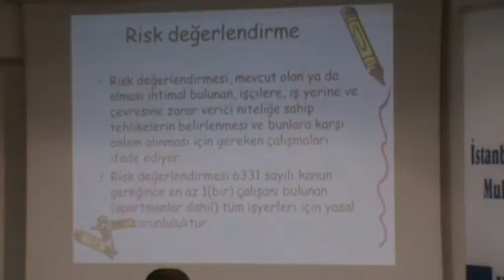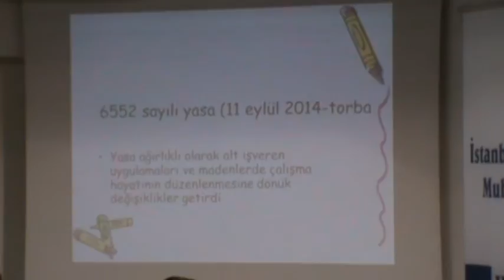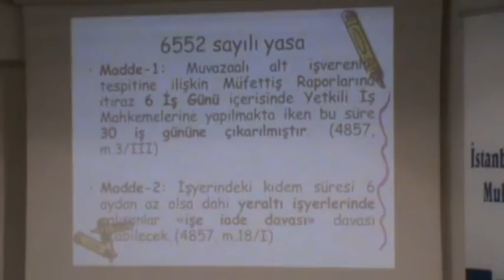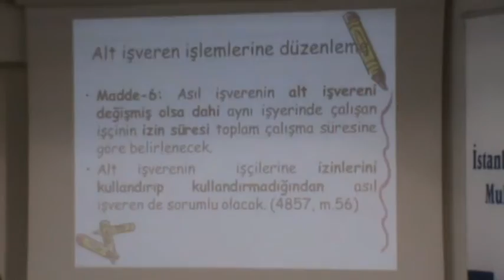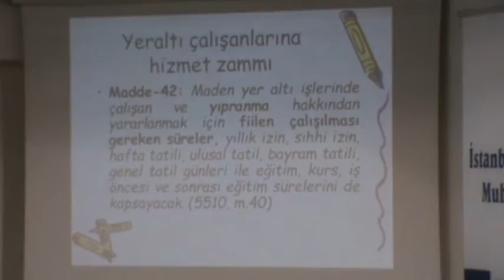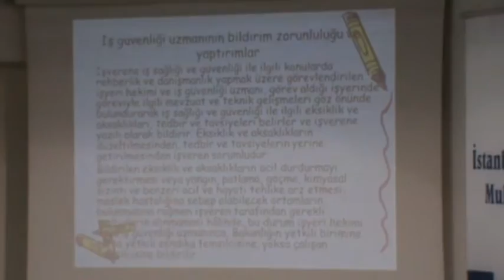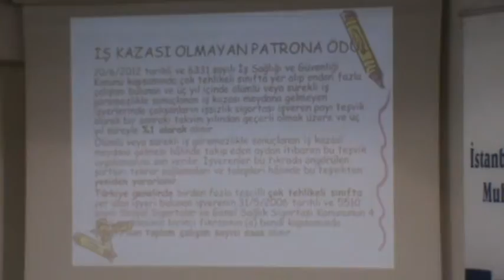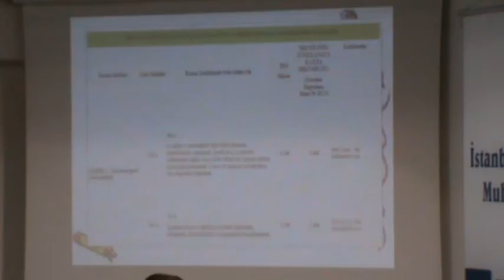İKTİSADİ TV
8- (29 Mayıs 2015) - ( M2U06052 ) - Oturum Başkanı - SMMM Mustafa Genç - (İSMMMD Yönetim Kurulu Üyesi) - Konuk Konuşmacı : SMMM Alim Karataş - (İSMMMD Yönetim Kurulu Üyesi) - (6331 İş Sağlığı ve Güvenliği Kanunu Hakkında Bilgilendirme)